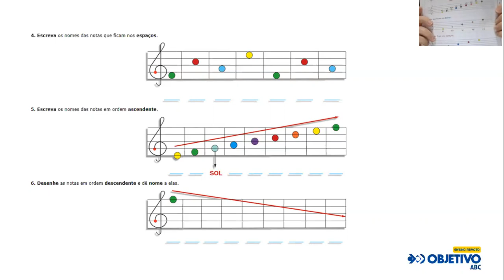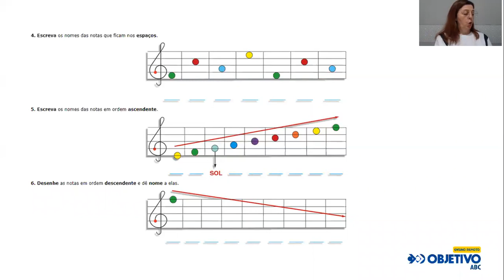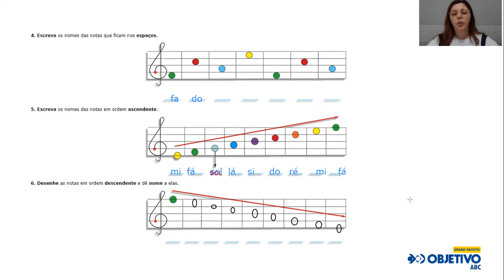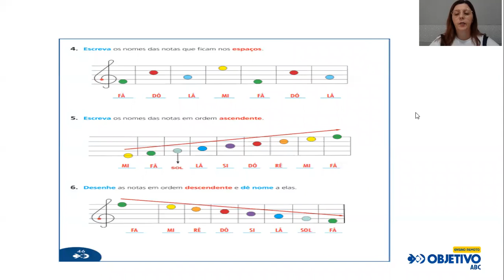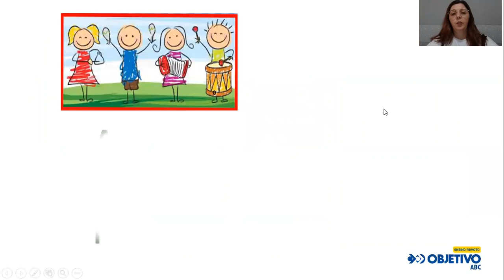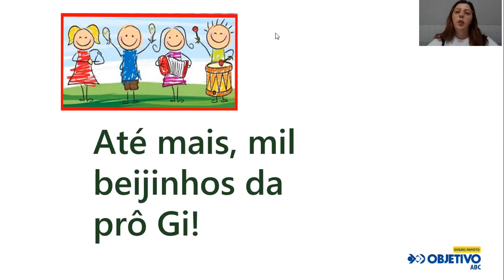3º ANO - AULA DE MÚSICA - NOTAS MUSICAIS - continuação